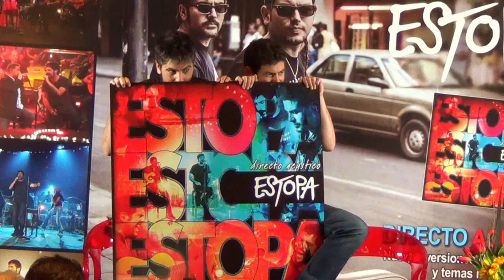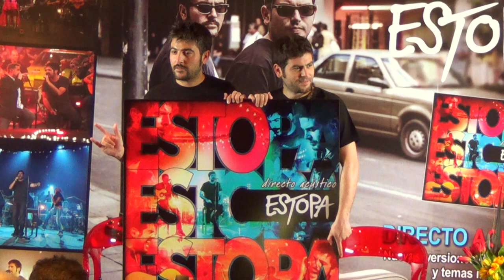ESTOPA - SESION DE FOTOS - PHOTO CALL -MEXICO - CD+DVD - DIRECTO ACUSTICO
Sesion de fotos con el dueto "ESTOPA" hoy en conferencia de prensa para los medios de comunicacion en Mexico para presentar su nuevo CD+DVD "DIRECTO ACUSTICO".